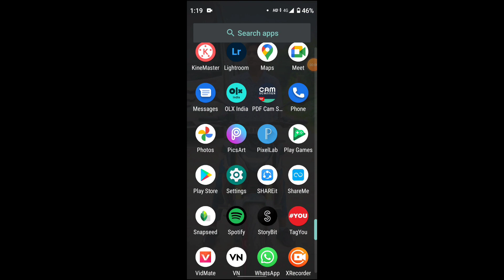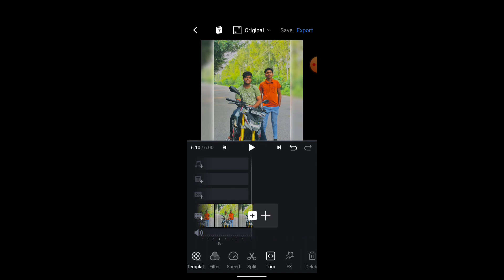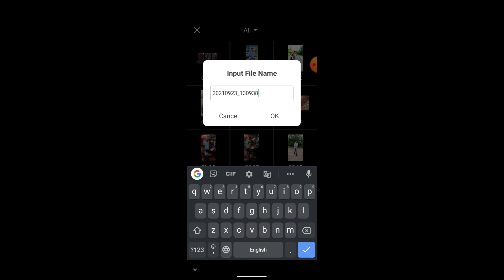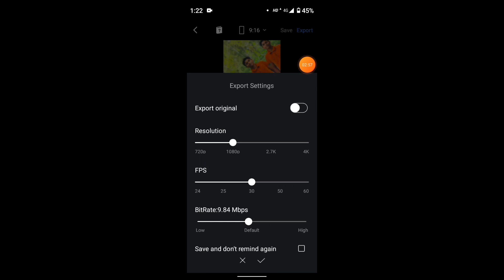TARASTI hai Nigahen Rells Editing | Tarasti hai Nigahen Rells kase banaye | trending Rells Editing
2. my mic

Bhai video pasand aye to do this